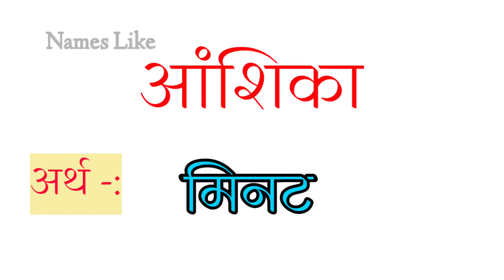anshika ka arth / anshika ka matlab / anshika ka hindi / anshika ka kya hai meaning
hello everyone i am deepak kumar,  we are watching @names like

friend's in this video we will know the meaning of anshika.

anshika meaning
anshika ka matlab
anshika ka personality
anshika ka arth
anshika ka matlab
anshika ka hindi
anshika ka meaning
anshika ka status
anshika name ka status
anshika name ka matlab
anshika name ka arth
anshika name ka hindi
anshika name ka meaning
kya hota hai anshika ka arth
kya hoga anshika ka hindi arth
anshika ka hindi arth kya hota hai
anshika ka hindi arth kya hoga
anshika ka matlab kya hota hai
anshika ka hindi matlab
anshika ka spelling
anshika name ke log kaise hote hai
anshika ka vyaktitva
anshika
anshika ka hindi
anshika naam ki ringtone
anshika naam ka bhavishya bataiye
anshika ka bhavishya